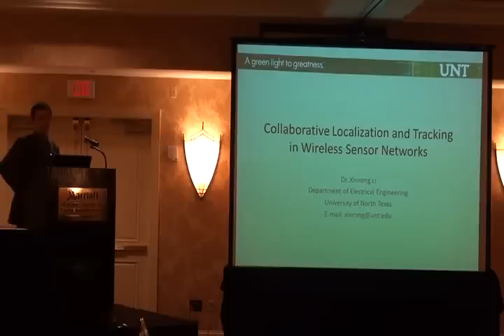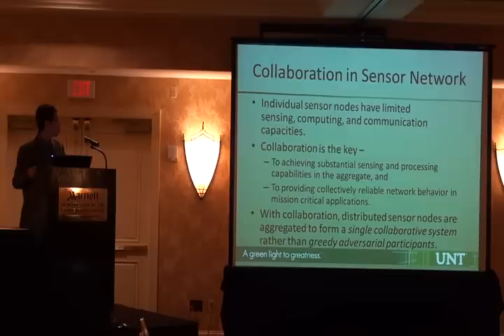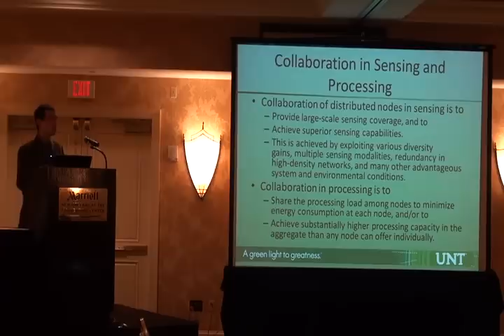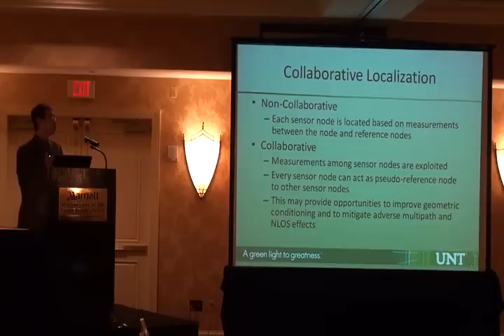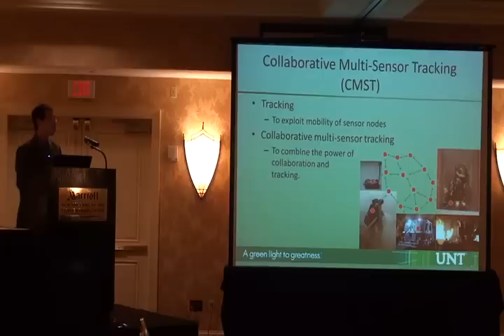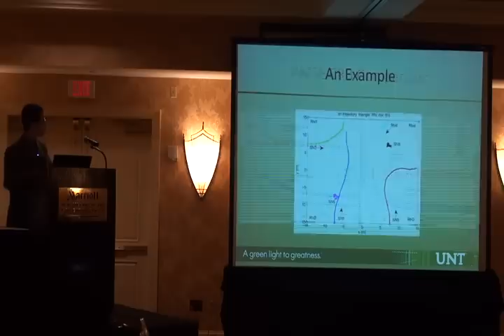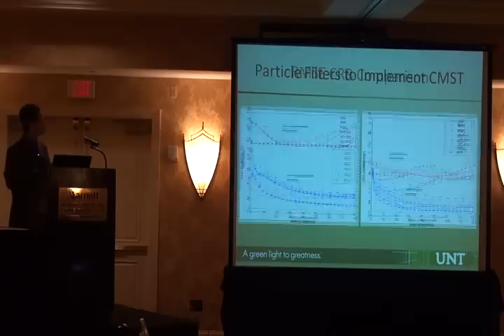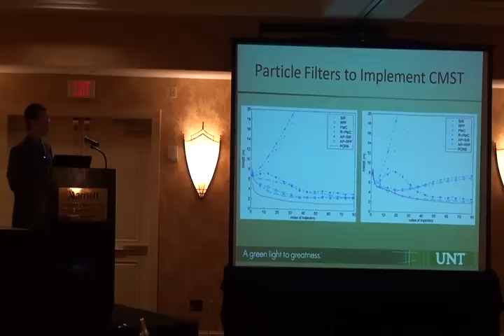Xinrong Li, University of North Texas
Xinrong Li presents on Collaborative Localization in Wireless Sensor Networks during the Opportunistic RF Localization for Next Generation Wireless Devices conference, 2012.